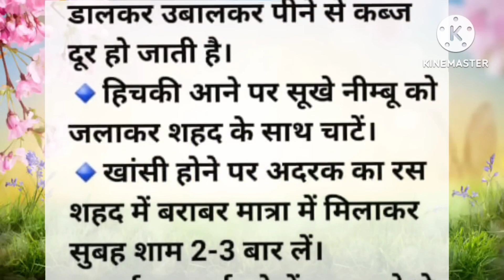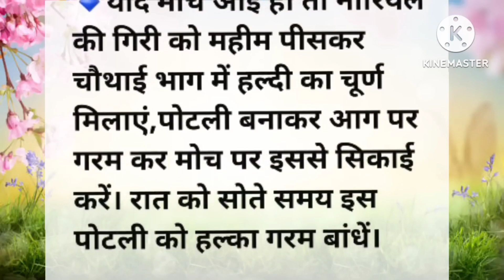दादी माँ के देसी घरेलू नुसखे जो रखेंगे अापको रोगो से दूर || motivational quotes || hindi story